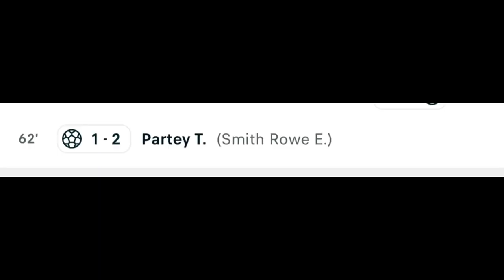Arsenal vs AFC Bournemouth (1-2), ongoing